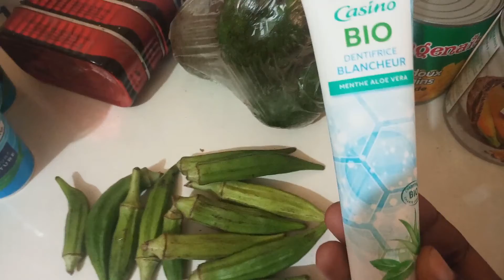MINI RETOUR DE COURSES